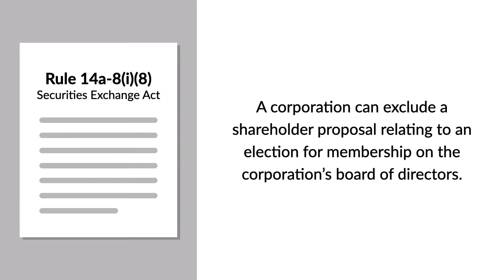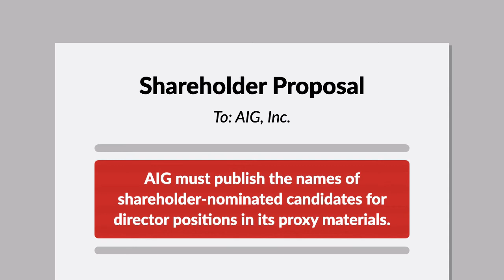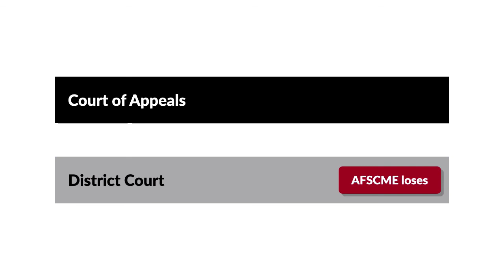AFSCME v. AIG, Inc. Case Brief Summary | Law Case Explained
AFSCME v. AIG, Inc.  |  462 F.3d 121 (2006)

Under Rule 14a-8(i)(8) of the Securities Exchange Act of 1934, or the election exclusion, a corporation can exclude a shareholder proposal from its proxy materials that relates to an election for membership on the corporation’s board of directors.  In the 2006 case American Federation of State, County and Municipal Employees versus American International Group, the Second Circuit considered whether this rule allowed a corporation to exclude a proposal that would place shareholder-nominated board candidates onto the corporation’s proxy materials.2

AFSCME is one of the largest public service employees unions in the United States. AIG is a multinational publicly traded corporation operating in the insurance and financial services sector. In 2004, AFSCME held nearly 27,000 shares of stock in AIG through its pension plan.

Also in 2004, AFSCME submitted a shareholder proposal that would require AIG to publish the names of shareholder-nominated candidates for director positions in its proxy materials. At the time, AIG only included director-nominated candidates in its proxy materials. In response, AIG obtained a no-action letter from the Securities and Exchange Commission, or SEC, Division of Corporate Finance, stating that the division wouldn’t recommend enforcement action to the SEC if AIG excluded the proposal. Based on the letter, AIG chose to exclude AFSCME’s proposal.

Subsequently, AFSCME sued AIG in United States District Court for the Southern District of New York, seeking to compel AIG to include the proposal in its next proxy statement. In addition, AFSCME moved for a preliminary injunction to prevent AIG from excluding the proposal. The district court denied the motion, concluding that AFSCME’s proposal related to an election for membership on AIG’s board of directors and was therefore excludable under the Exchange Act. Pursuant to the parties’ joint stipulation, the court then entered a final judgment denying AFSCME’s claim for declaratory and injunctive relief and dismissing its complaint. AFSCME appealed to the Second Circuit.

Want more details on this case? Get the rule of law, issues, holding and reasonings, and more case facts

Have Questions about this Case? Submit your questions and get answers from a real attorney